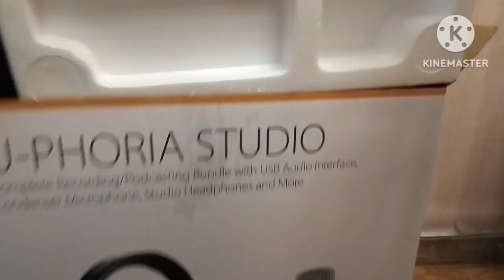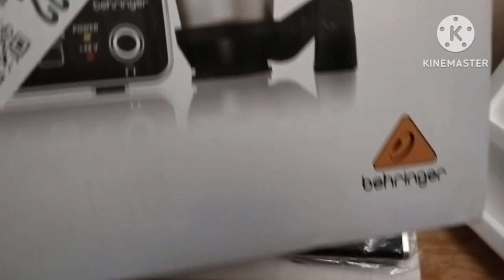Unboxing U-PHORIA STUDIO Interface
Unboxing U-PHORIA STUDIO set interface /Behringer